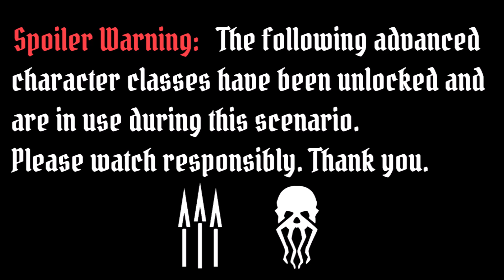Gloomhaven Campaign Playthrough Ep. 31 (Scenario 47)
Gloomhaven campaign playthrough of scenario 47. Gloomhaven is a co-op tactical combat campaign board game published by Cephalofair Games. We have created a party and will be playing through the campaign and will be recording our journey. Follow along with us as we experience the #1 overall board game on BoardGameGeek.com!